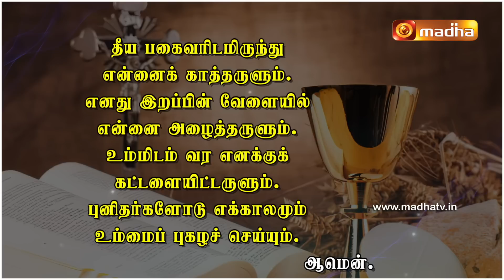20 June 2023 Holy Mass in Tamil 06:00 AM | Madha TV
20 June 2023 Holy Mass in Tamil